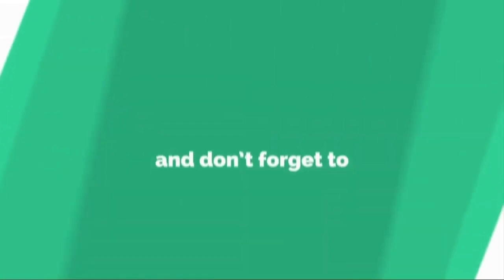Milk Crate Challenge (Police Officers Edition) ...